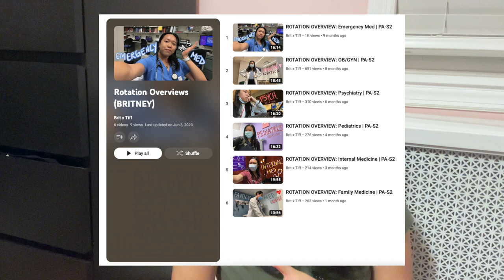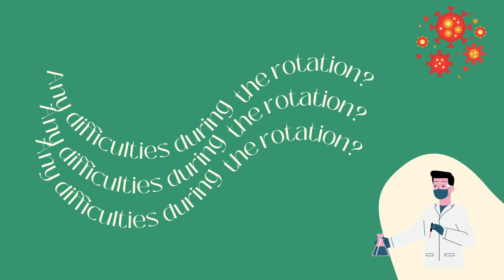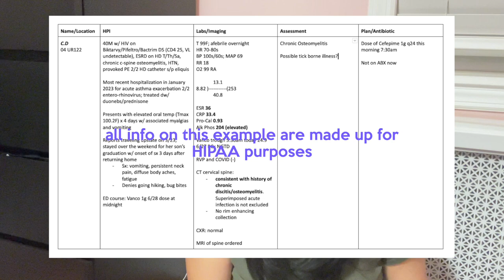ROTATION OVERVIEW: Infectious Disease (Elective)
I LOVED THIS ROTATION. what speciality would you choose for your elective?